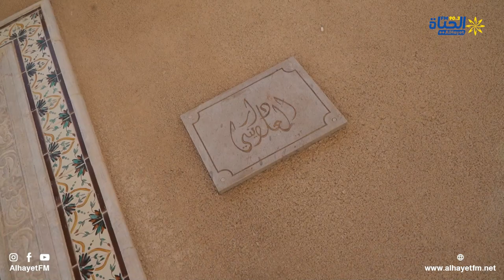جمعية العلويني للتنمية والتضامن والثقافة توزع هدايا وحقائب بمناسبة العودة المدرسية